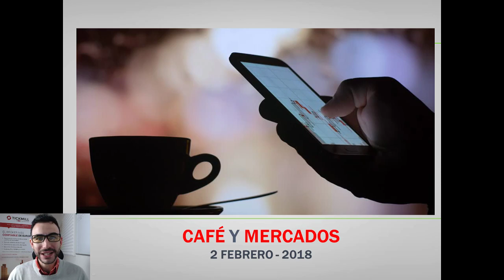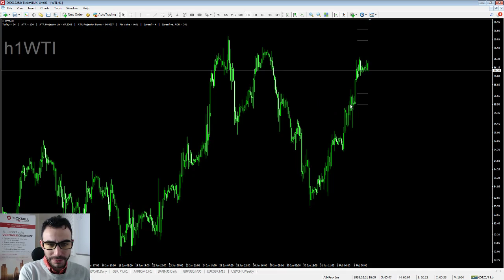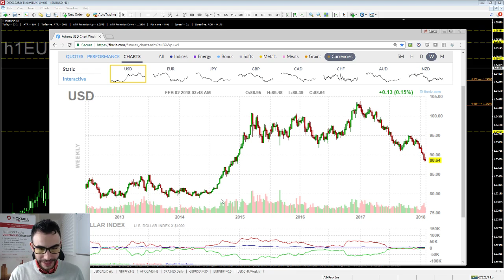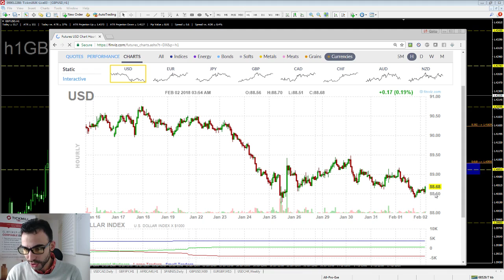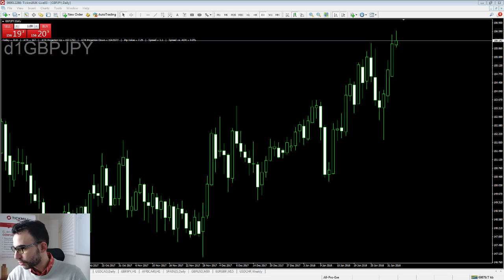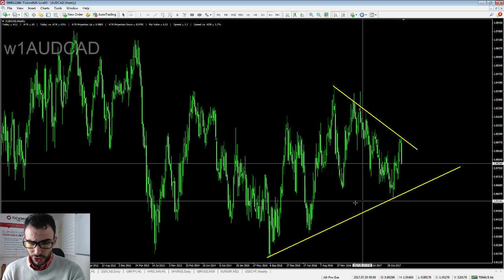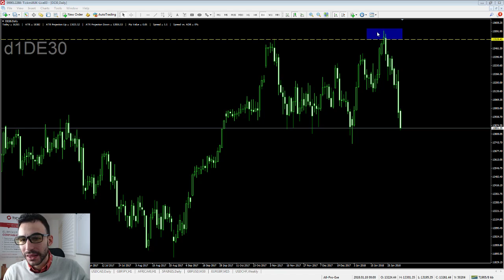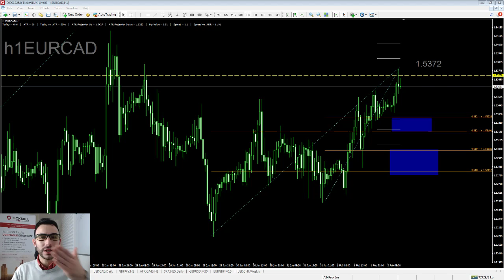Cafe y Mercados 2 Febrero 2018